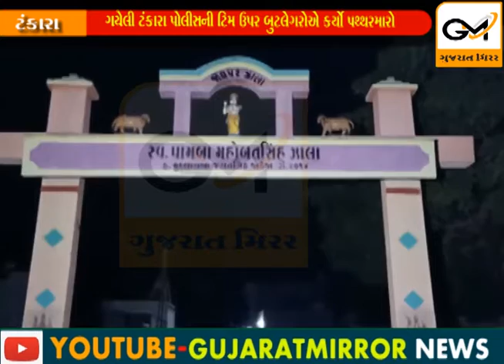ટંકારામા બુટલેગરોએ પોલીસ પર કર્યો હુમલો, પાંચ જેટલા પોલીસ જવાનોને ઇજાગ્રત